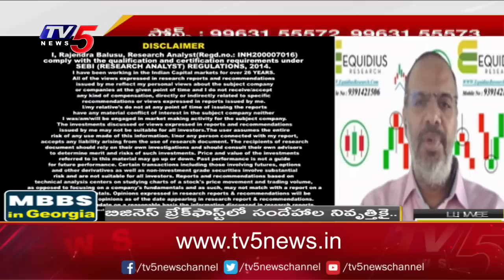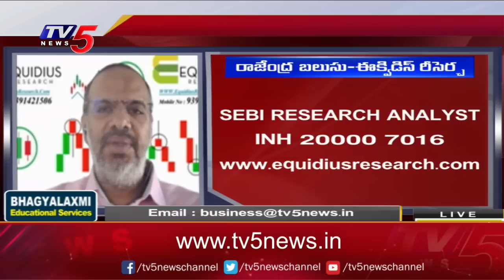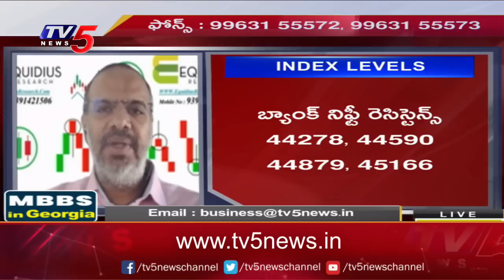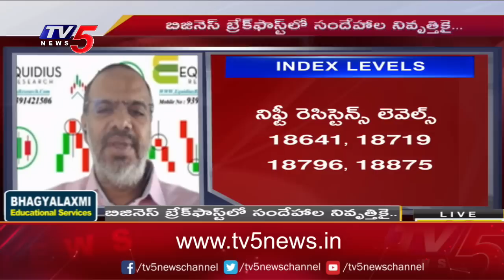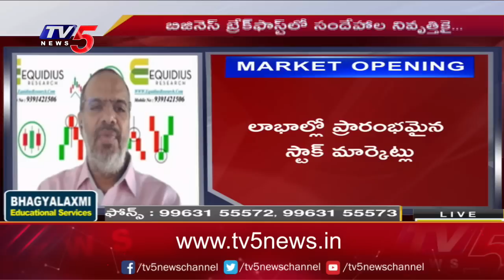Business News Analysis | Share Market Latest Updates | 12-06-2023 | TV5 Money Live